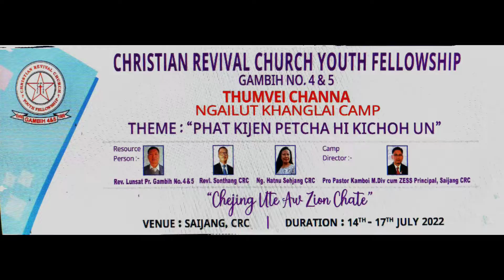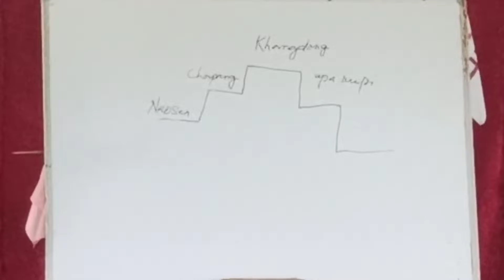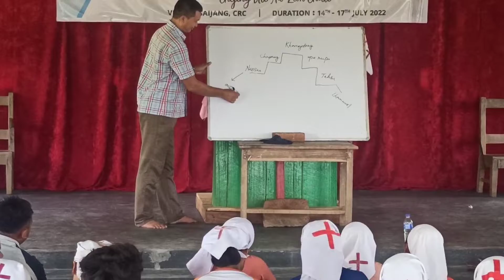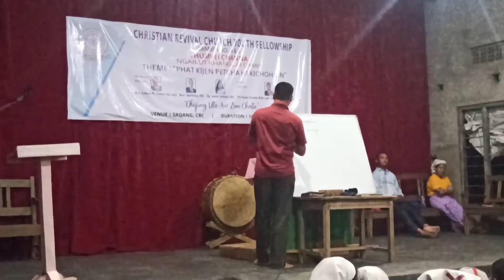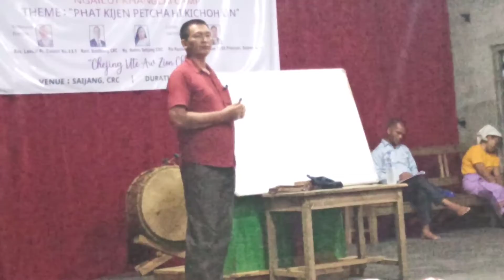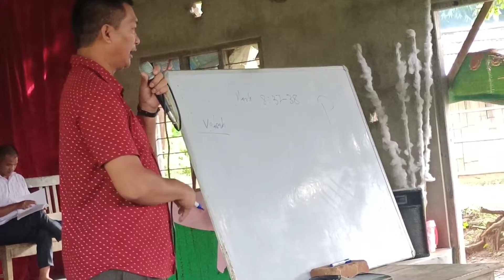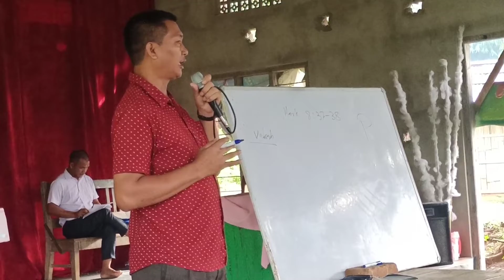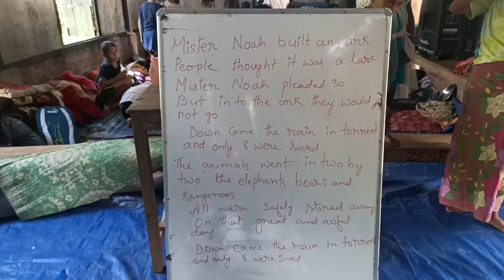Christian Revival Church Youth Fellowship Gambih 4&5| Khanglai Camp Day-1@ThangboiKhongsaiMedia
Christian Revival Church Youth Fellowship Gambih 4&5| Khanglai Camp Day-1‎@Thangboi Khongsai Media